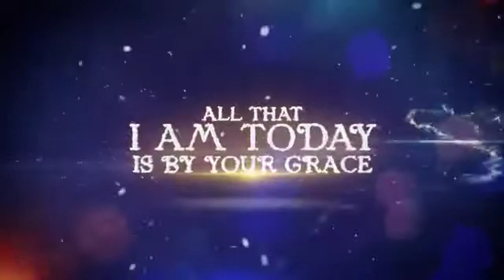Jai Gurudev Jai Gurudev Jai Gurudev.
Video from Sadguru Leela Magazine